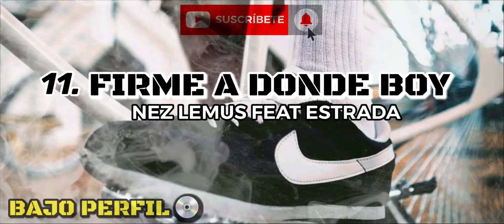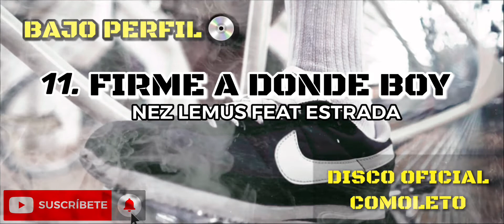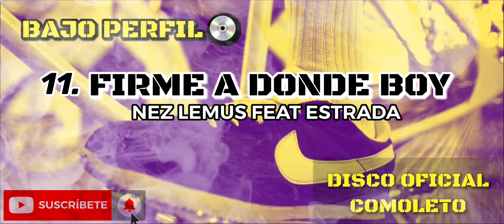Track 11 - Firme a Donde boy - Feat Estrada - Disco Bajo Perfil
TEMA: Firme a Donde Boy
Busca toda nuestra música
En (PlataformasDigitales)

Próximamente Video Oficial !